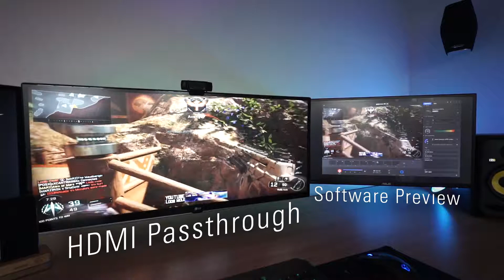Elgato | Game Capture Instant Gameview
gallery en 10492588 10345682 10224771